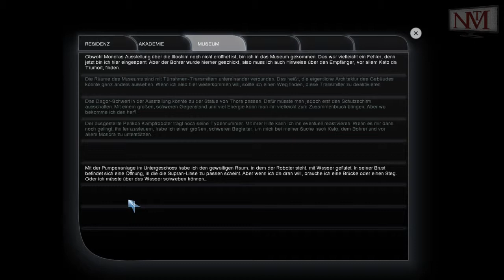Let's Play Perry Rhodan - #022 - Froehliche Wasserspiele und die Spielsteinbruecke [Manni]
Die fröhlichen Spiele mit dem Wasserstand haben zu dem Ergebnis geführt das man nun eine sagenhafte Brücke aus dem YLOHIM Spiel konstruieren kann. Klar...macht jeder...jeden Tag!
Also setze ich mich fröhlich daran die Steine in die richtige Reihenfolge zu setzen (ist für eine Brücke ja auch total wichtig). Verdammt wie waren doch gleich die Regeln?
Als die Brücke dann fertig gespielt wurde, dachte sich Perry einfach mal: „Ich setzte jetzt die Linse in den riesigen Robot!"

HALLOO?!? Geht's denn! Tja das Ergebnis folgt prompt, der kleine treue Klumpfuß, welchen wir gekonnt unter Wasser gesetzt haben, fängt gleich mal an den großen zu Zerlegen. Na toll, Exponat im Ars...

- Perry Rhodan -